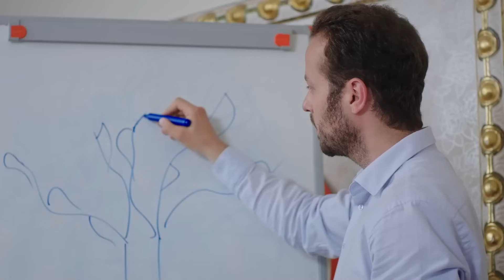Birbirine Düşman İki Kadının Arasındaki Buzlar Eridi - Hicran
Yeliz'in dayanacak gücü kalmadı. AKLIN BAŞINA
 ŞİMDİ Mİ GELDİ?

Yapım: Filmevi Yapım
Yapımcı: Dilek Yorulmaz - Erol Demir
Yönetmen: Gürsel Ateş - Nuh Şen
Senaryo: Uğur Kandemir Arpacı, Fırat Efe Akyüz, Zeynep Kaya